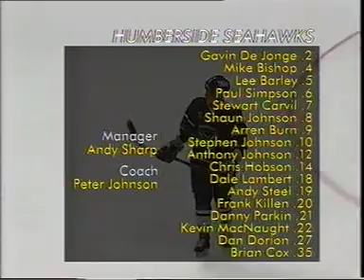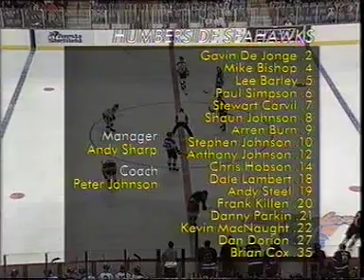The Yorkshire & Humberside Cup